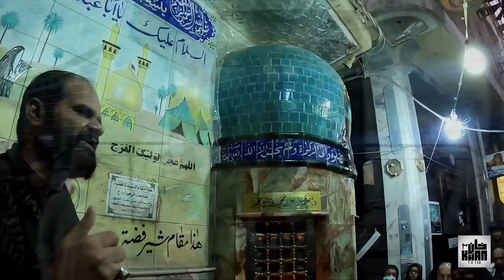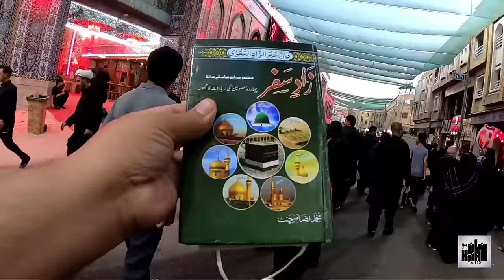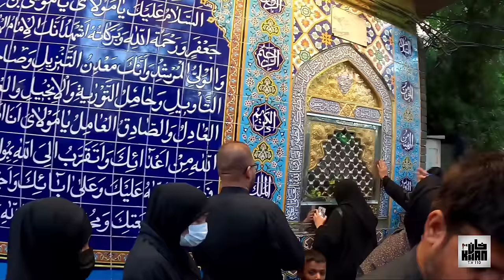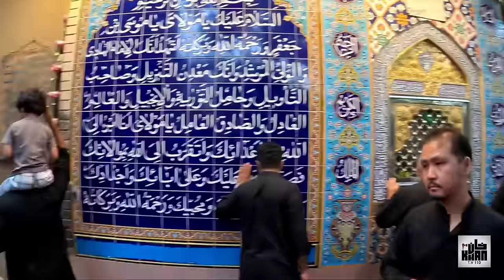karbala city full ziyarat | Pakistan to Iraq Syria ziyarat by air travel | Episode 8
*๑۩๑▬▬▬▬๑۩﷽۩๑▬▬▬▬๑۩๑
*KARWAN E MOHAMMAD Int'l* announces📣

For further details or registration call:
*Karwan e Mohammad Int'l*
Mobile & WhatsApp

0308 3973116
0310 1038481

Ali al-Akbar ibn Al-Husayn (Arabic: عَلِيّ ٱلْأَكْبَر ٱبْن ٱلْحُسَيْن‎, ʿAlīy al-ʾAkbar ibn al-Ḥusayn), commonly known as simply Ali al-Akbar, was the son of Al-Husayn ibn Ali, the third Imam, and Umm Layla.[1] He was killed at the age of 18 on the day of Ashura, in the Battle of Karbala. According to Jean Calmard writing in Iranica, ‘Ali al-Akbar's reputation as a valiant warrior of the Household of Muhammad might have preceded that of Al-‘Abbas ibn ‘Ali.

Abdullah Ali al-Asghar ibn Al-Husayn (Arabic: عَبْد ٱللَّٰه عَلِيّ ٱلْأَصْغَر ٱبْن ٱلْحُسَيْن‎, ʿAlīy al-ʾAsghar ibn al-Ḥusayn, 9 Rajab 60 AH – 10 Muharram 61 AH / 10 October 680 CE), or simply Ali Asghar ("Younger Ali"), was the youngest child of Al-Husayn (son of ‘Ali, grandson of the Islamic Prophet Muhammad and the third Imam) and Rubab bint Imra’ al-Qays. He was martyred during the Battle of Karbala, and is commemorated in shia as the "personified quintessence of the innocent victim. He is given the title "Bab al-Hawa'ij